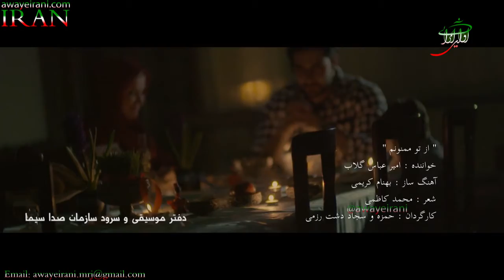نماهنگ از تو ممنونم - با صدای امیر عباس گلاب - آهنگ ساز: بهنام کریمی - شعر محمد کاظمی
نماهنگ از تو ممنونم - با صدای امیر عباس گلاب - آهنگ ساز: بهنام کریمی - شعر از : محمد کاظمی

 کارگردان : حمزه و محمد دشت رزمی